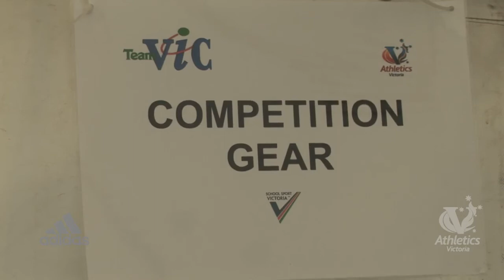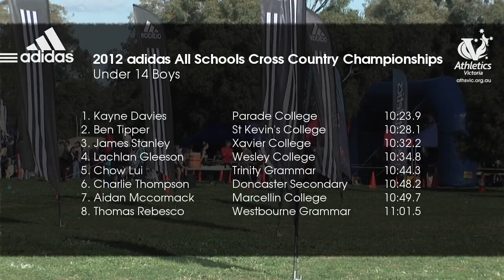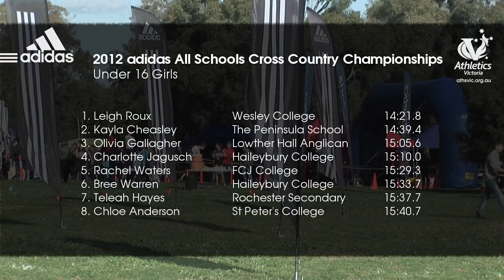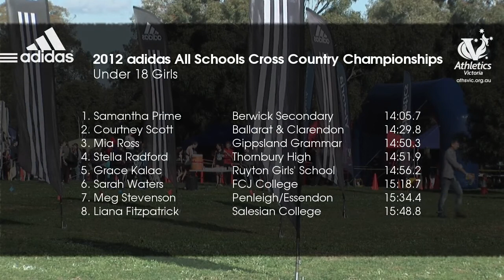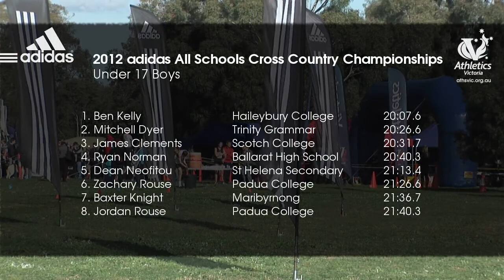2012 adidas All Schools Cross Country Championships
athsvicTV's highlights of the 2012 adidas All Schools Cross Country Championships from Bundoora Park in Bundoora. Includes all age groups from Under 14 to Uner 18.